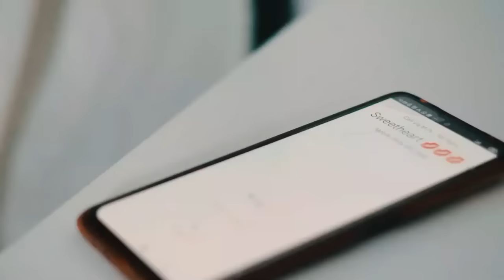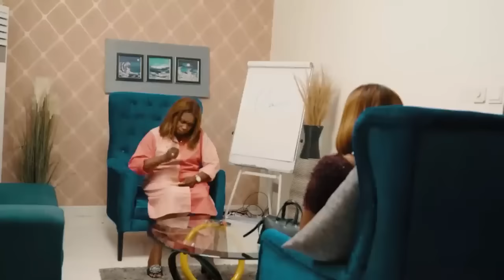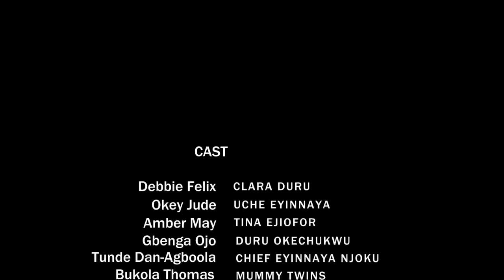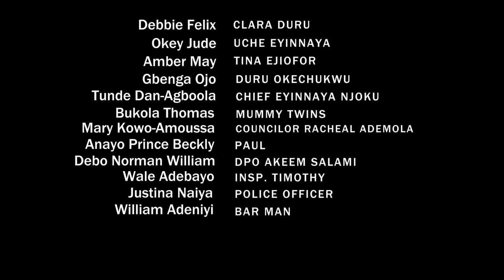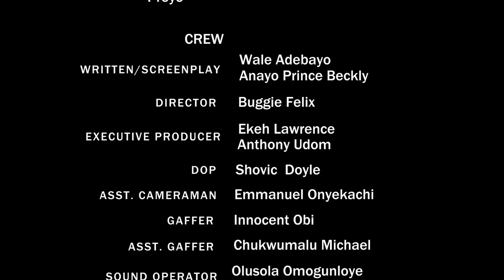She Was Rude To The Guy At The Bar Not knwing He's A Disguise billionaire Looking 4 A good Wife-NG